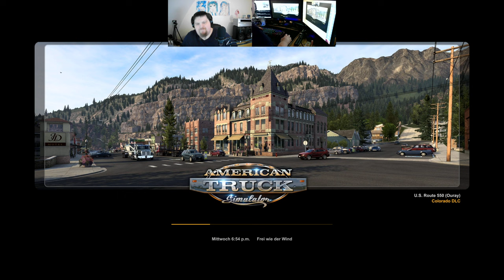Let´s Play ATS - American Truck Simulator #190